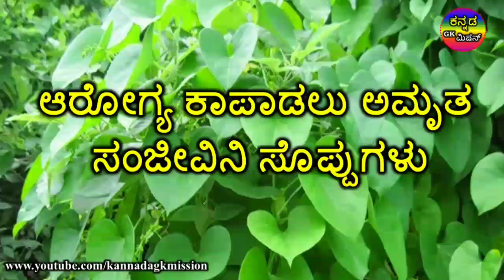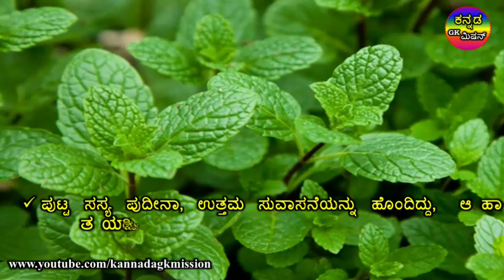ನಿಮ್ಮ ಅಮೂಲ್ಯವಾದ ಆರೋಗ್ಯ ಕಾಪಾಡಲು ಅಮೃತ ಸಂಜೀವಿನಿ ಸೊಪ್ಪುಗಳನ್ನು ತಪ್ಪದೇ ಸೇವಿಸಿ